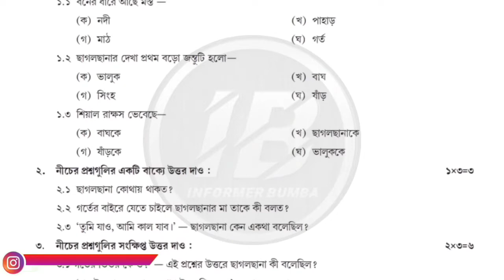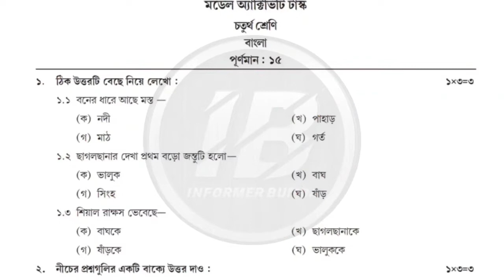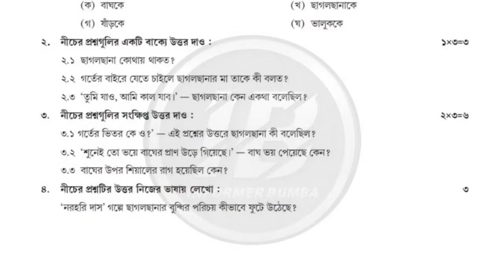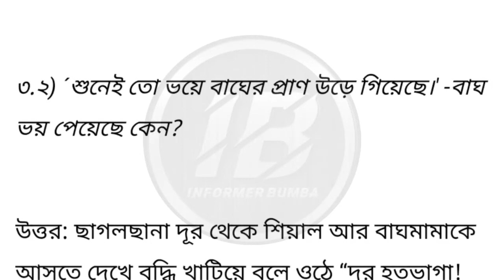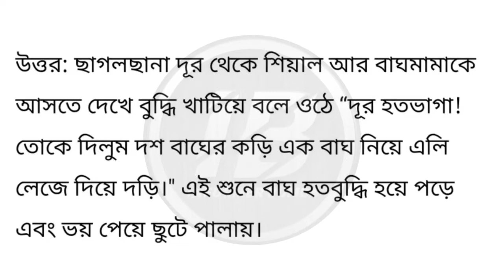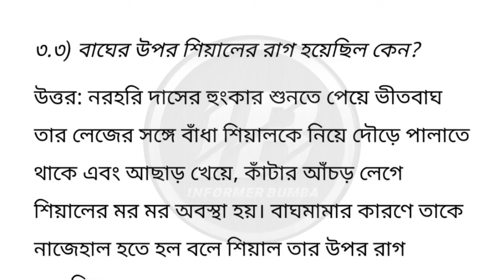Class 4 bengali model activity task february 2022।model activity task class 4 bangla part 2 February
Class 4 Bengali Model Activity Task Part 2 ।Class 4 English Model Activity Task Part 2 February 2022।New Model Activity Task Class 4 Bengali part 2 month।February 2022।
Class 4 Model Activity Task bengali Part 2।model activity task class 4 bengali part 2।
Westbengal School Class iv bengali Model Activity Task February 2022।Class 4 bengali Model Activity Task February 2022।